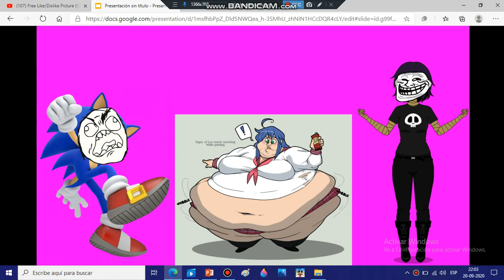Free Like/Dislike Picture (Character Getting Fat) Would Be Like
Come On People! These Types Of Pictures Are NOT Even Funny AT ALL! There Just VERY Offensive! And I Hate Fat Pictures! Thank God I Never Made These Types Of Pictures And I Never Will
Note: I Still Like Sonic And Konata And Hate Mandy Von Mummy
Inspired By TheGarfieldShowMegamanNGNLAndMyLittlePonyFan 2005